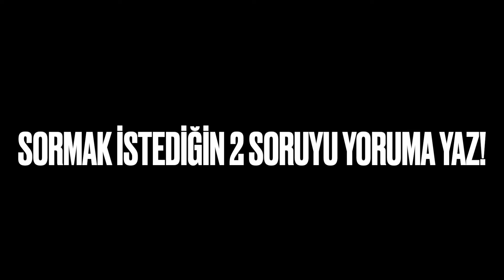2 SORU - 2 CEVAP - ÇİZİM OKULU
Yepeyeni bir konsept olan 2 soru 2 cevap ile karşınızdayım arkadaşlar
peki nedemek bu iki soru iki çizim hemen açıklıyorum. Siz bana yorumlarda 2 adet soru soruyorsunuz bende sormuş olduğunuz bu soruları sesli değil çizim olarak yanıtlıyorum.Konsept bu kadar basit ben şu an bu iki sorunun yanıtını çizerek size vereceğim sizde bu iki sorunun yanıtını kendi adınıza çizerek oluşturun!hadi o zaman cevaplamaya başlıyorum!